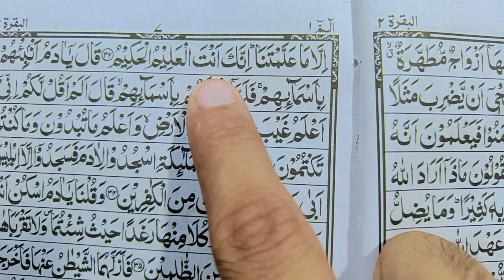sorah al baqarah rukoo 3-4 سورۃ البقرہ //tilawat \\ reciting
it's a Islamic plus business on this channel you will find Islamic Quranic and videos about my business my business is about furniture electronics and doory itoms in samundri